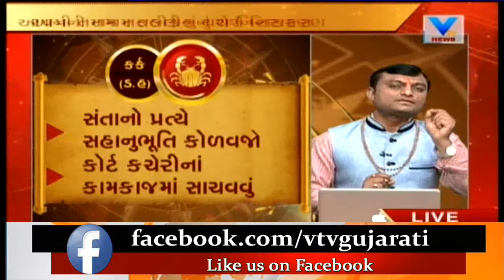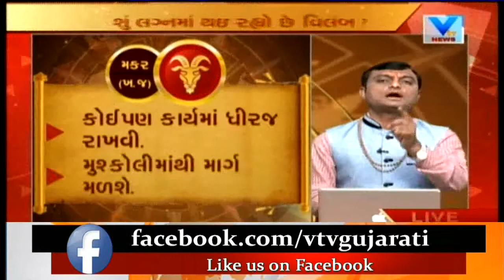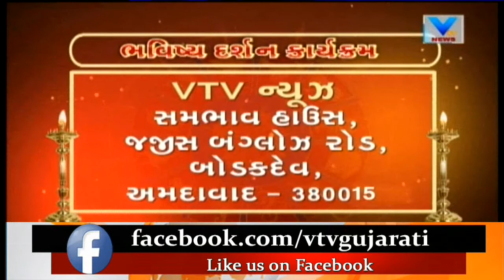Bhavishya Darshan | તમારી રાશિ પ્રમાણે જાણો કેવો રહેશે તમારો આજનો દિવસ | Vtv News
Bhavishya Darshan | તમારી રાશિ પ્રમાણે જાણો કેવો રહેશે તમારો આજનો દિવસ.